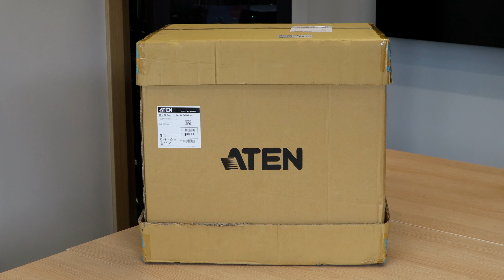Montaż matrycy VM3250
Tym razem pokażemy Wam jak złożyć oraz zamontować matrycę wideo VM3250.

To niesamowicie elastyczne rozwiązanie jest idealne do tych instalacji, gdzie niezbędne jest zarządzanie wieloma sygnałami A/V. Modularność zamknięta w postaci szybko wymiennych kart I/O, pozwala na dowolne dopasowanie portów do swoich potrzeb a możliwość montażu drugiego zasilacza zapewnia redundancję zasilania.

00:00 Intro
00:07 Unboxing
00:59 Montaż zasilacza
01:11 Demontaż zaślepek portów
01:29 Montaż kart
01:53 Montaz matrycy w szafie
02:19 Podłączenie okablowania
03:08 Włączenie zasilania matrycy
03:20 Matryca w działaniu